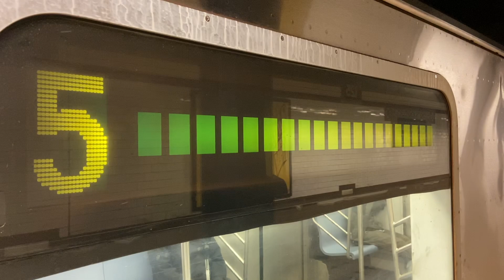IRT Lenox Ave Line: Bklyn, Bronx and 148th St bound (3) and (5) Trains @ 125th Street (R62, R142)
Brooklyn and 148th Street bound R62 (3) Trains, and Brooklyn and Bronx bound R142 (5) Trains @ 125th Street

Taken April 2nd

Due to MTA Essential Service Plan, the following service changes were in effect:
1. There were no (2) Train service between East 180th Street and Flatbush Avenue. (2) Trains ran every 15 minutes between Wakefield-241st Street and East 180th Street
2. (5) Trains ran every 15 minutes between Eastchester-Dyre Avenue and Flatbush Avenue running via the (2) Line in both directions between 149th Street-Grand Concourse and Nevins Street